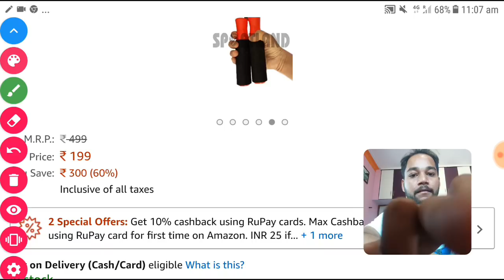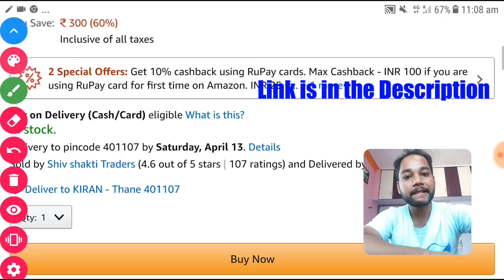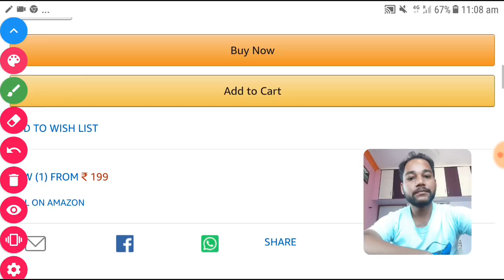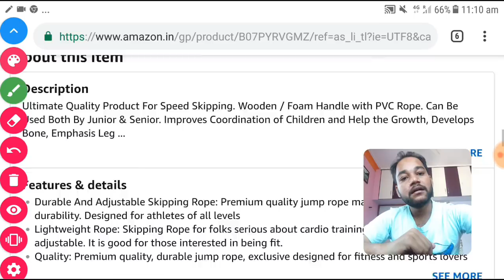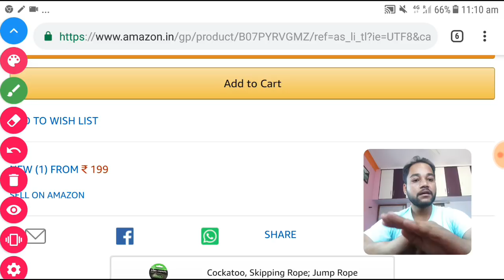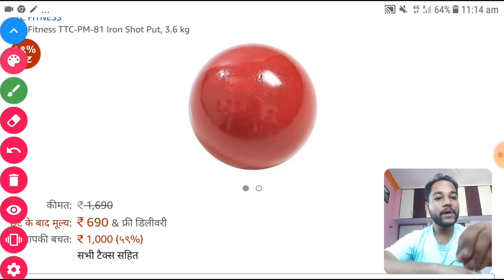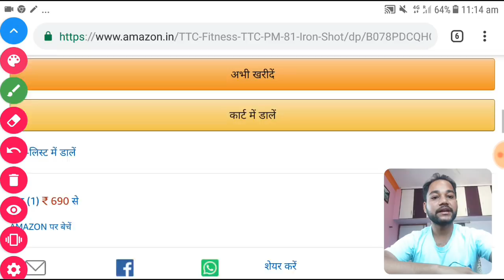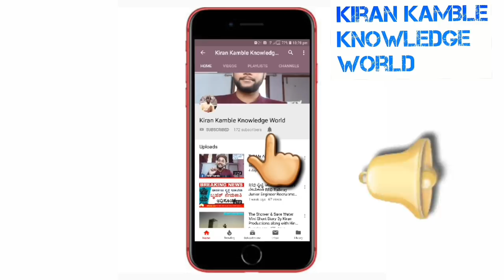KPTCL Physical Test 2019, KPTCL ನೇಮಕಾತಿ 2019 , How to Pass KPTCL Power man Physical Test Exam ,KPTCL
Sub : KPTCL Physical Test 2019, KPTCL ನೇಮಕಾತಿ 2019 , How to Pass KPTCL Power man Physical Test Exam ,KPTCL .

In this Video I am Teaching you.. How to Prepare for KPTCL Power Man Physical Test Exam .

Your Queries,
KPTCL Recruitment 2019
KPTCL Physical Test
KPTCL selection process
How to prepare for KPTCL Exams
KPTCL Power man Physical Test strategy
KPTCL JLM / Power Man
Hescom
MESCOM
CESC
GESCOM

MY GEARS,

Skipping : RS 199

Skipping : Rs : 99

ShotPut Link : 3.6 KG

Mic that i am Using

Hello Friends Welcome to Talk with Abdul our Channel where we are giving Updates Regarding Latest Government Jobs,latest engineering jobs,latest job notifications, PSU Jobs for Engineering Disciplines as well as many other Graduates This all Job updates are in Kannada & English ,Also giving Latest  job Updates & latest Government job updates , We Also Give Online Training for those who are Preparing for  Government Exams Like Karnataka KPSC , SSC , UPSC , RRB Railway Exams, State As well As Central Government Jobs, We Also Provide Interview Tips for Who are seeking jobs in Corporate & In Call Centres.

Regards,
Kiran Kamble
Owner of the Channel.